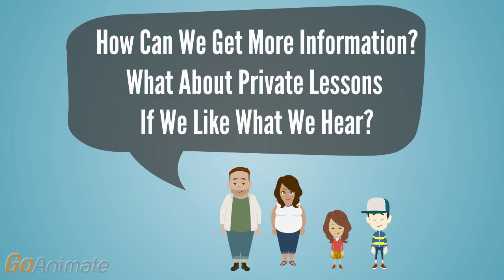Begging To Play Drums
Private Drum Lessons...what's it all about?  How much?  How loud? What if?